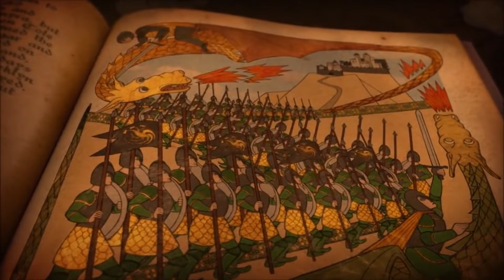🐺 La HISTORIA de los LOBOS del INVIERNO | El ejército más TEMIDO de Poniente HouseOfTheDragon 🔥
✅ Hoy REVELAMOS la AUTÉNTICA participación de los STARK en la Danza de los Dragones.

🔥🐲 Si quieres ayudarme y obtener recompensas HAZTE ...